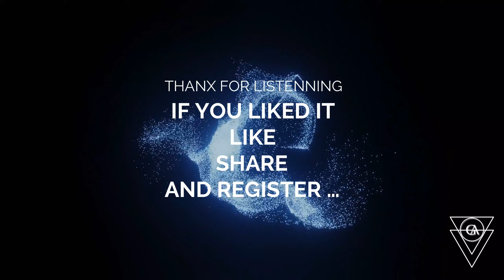”Stay” Home Orchestra G&A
Part of ”Stay” reviewed